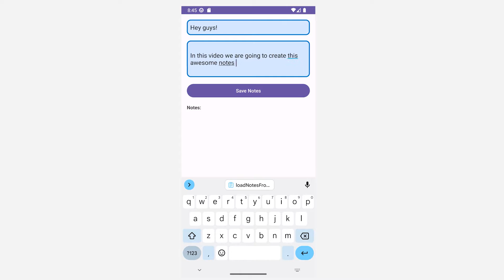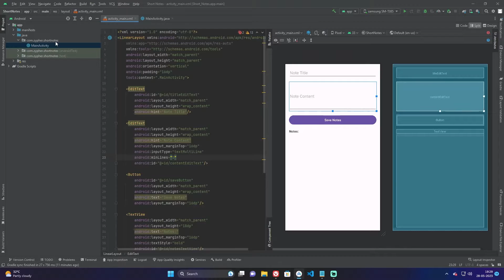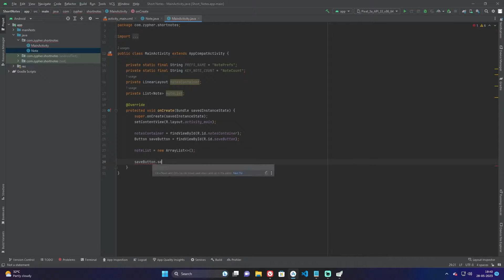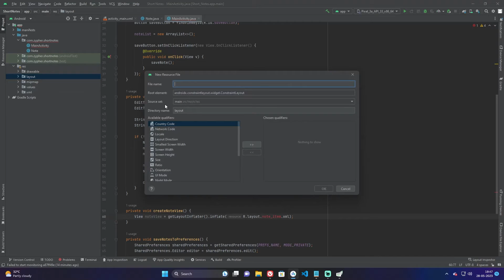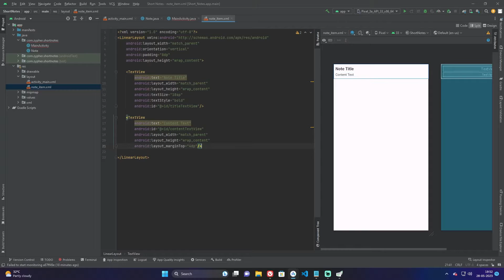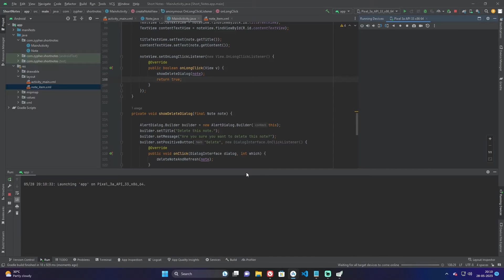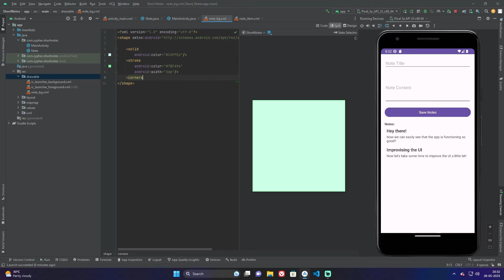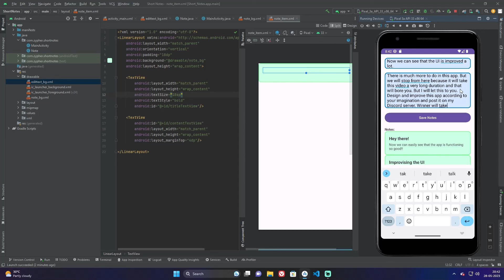How to create Notes app in Android Studio | Java | Full Video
Hey guys today we are going to create a simple Note making app in android studio.